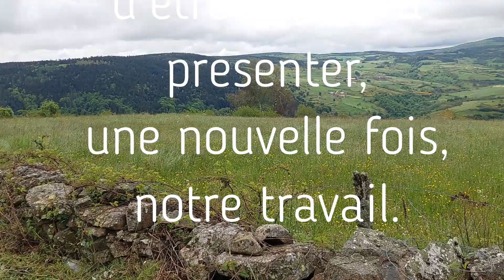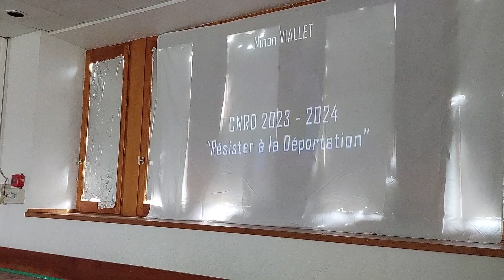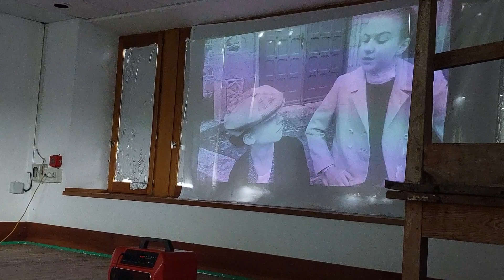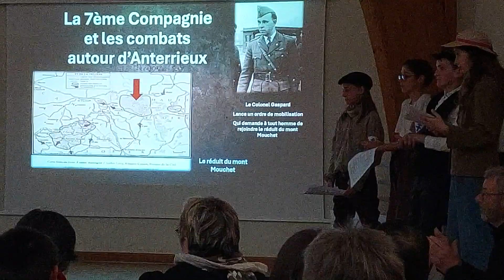SORTIE MEMOIRE LOZERE, CANTAL, HAUTE-LOIRE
Quatre élèves MEMORIAE, Histoire vivante, l'association du collège Jean de la Fontaine, dans l'Allier, animée par Christophe BOUTIER, et le chien.. Samba, ont participé samedi 1er juin 2024 à la 10ème édition des Chemins de la Résistance Lozère, Cantal et Haute-Loire.

Ecoliers, collégiens et Lycéens ont présenté au public venu nombreux leurs productions, riches et variées, sur la Résistance. A Paulhac-en-Margeride (48), à Auvers (43)  et à  Anterrieux (15).
Une émouvante commémoration a également eu lieu à Auvers.

Ce fut une magnifique et belle journée autour d'un projet extraordinaire !! Et une grande fierté pour nous d'être invités à présenter, une nouvelle fois, notre travail : notre film, sur la Résistance à la Déportation à travers l'exemple d'Henriette PICHON, Juste parmi les Nations !

Un grand merci à Nicolas PLANCHE, à Dany ROUVEYRE, à toute l'équipe des Chemins (enseignants, mairies, associations ANACR, UDAC...) pour ce qu'ils font, pour leur accueil, leur gentillesse et leur confiance !

Un grand merci, aussi, aux parents, grand-parent, d'avoir bien voulu conduire leurs enfants
et petits- enfants, jusque sur les chemins...

Claudia BOUDEAUD, maman de Charlotte, résume très bien le ressenti de tous : "... c'était une belle journée et je ne m'attendais pas à cela, j'avoue ! Avec beaucoup d'émotions et de très belles rencontres..."